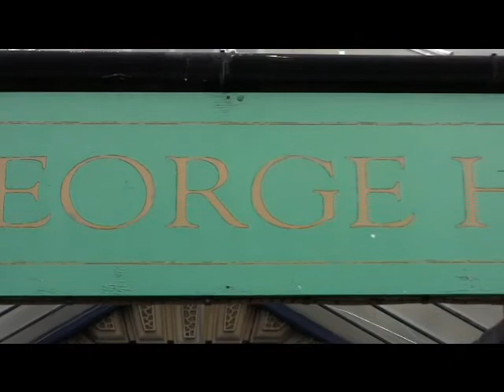Mike Stephenson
George Hotel Huddersfield